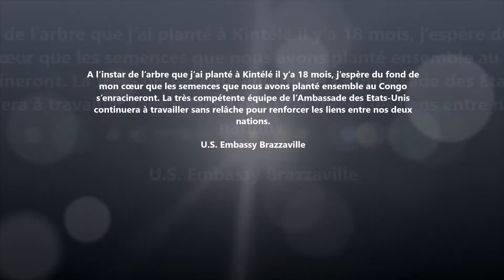Au revoir Madame l'ambassadeur Stephanie S. Sullivan et l’investiture de Donald Trump aux USA